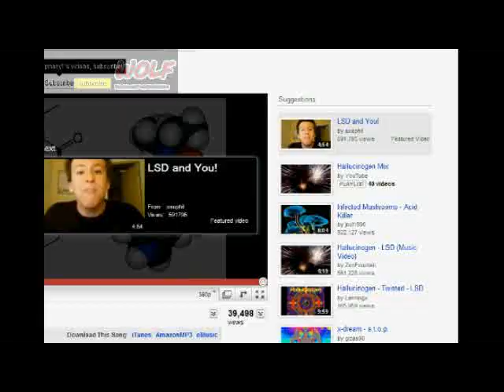wizard101 - Malistare battle!